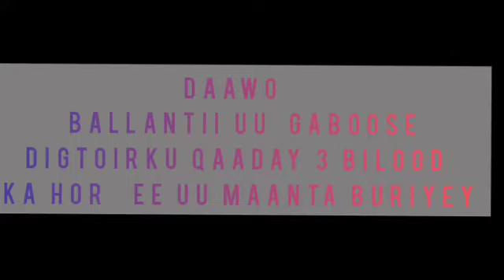DAAWO Dr. GABOOSE Shalay iyo maanta: Ballantii uu qaaday OO 3 Bilood Gudahood Beenooday